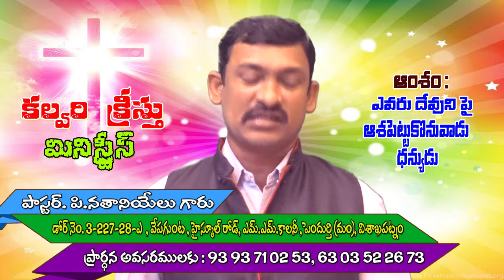olivatv.pas.nataniyalu message -03 (17-12-2020)